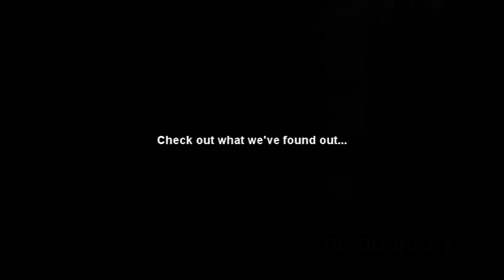True ghost captured on camera!!!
This was hard to explain guys...
White images appearing on the screen, figure it out until it reveals itself.